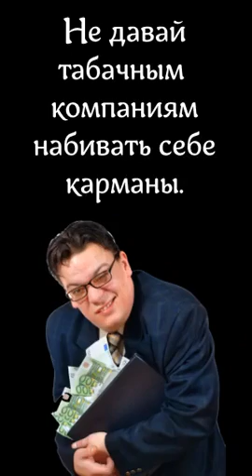financeoleg Прогулка на районе в Лондоне